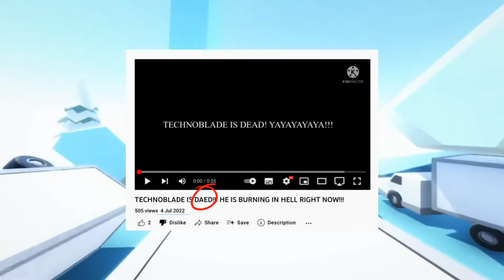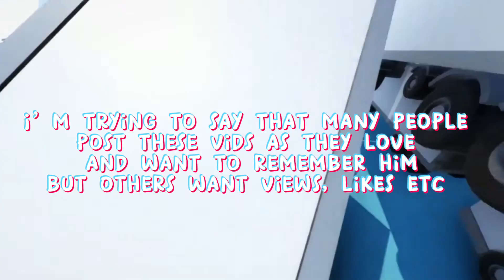PEOPLE USING TECHNOBLADES DEATH FOR CLOUT 😱|| Drama 🎭